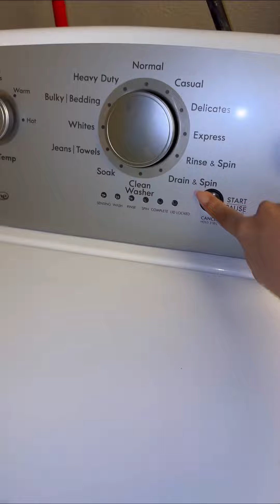Nos vamos a los Yunaites/mariajessica 🫶🏻🐘🥰